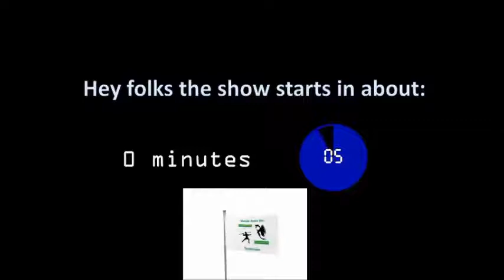Between the Rolls - EP54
In this episode we recap the Saturday Campaign episode and discuss Rules as Written v. Homebrewing options!